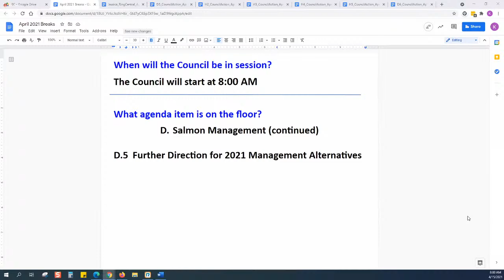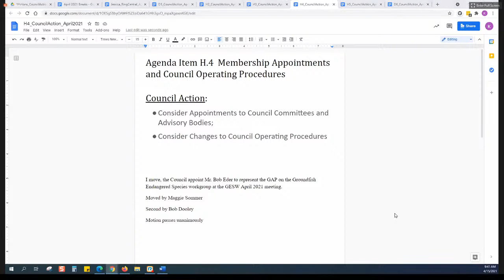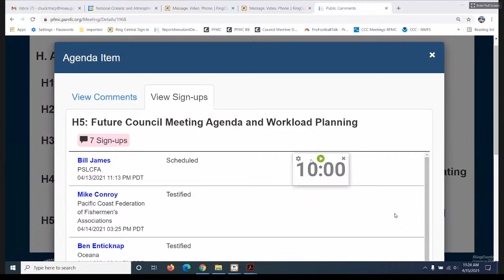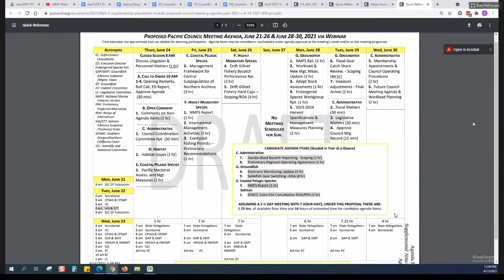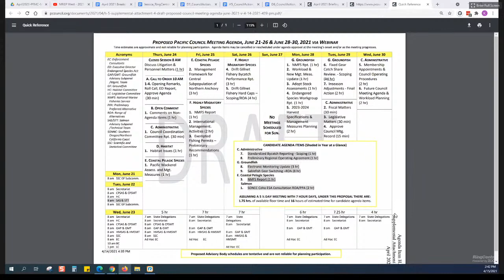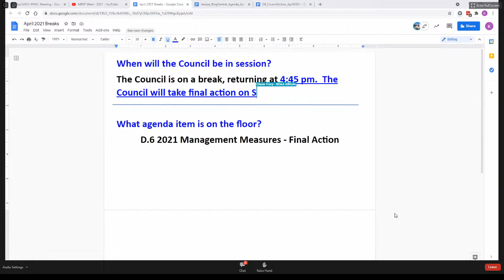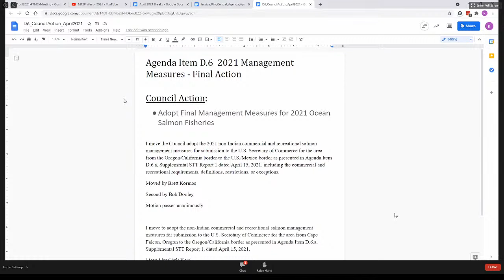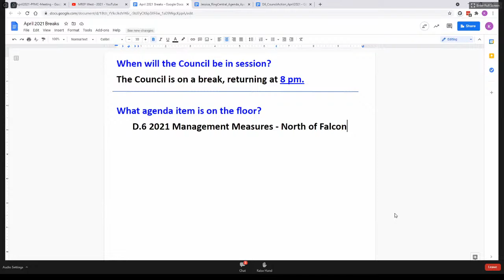April 2021 PFMC Council Meeting Day 6: 4/15/21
0:00 Day 6
6:28 A - Call to Order
9:50 H.2 - Administrative Matters - Update on Executive Order 13921
32:16 D.5 - Salmon Management - Further Direction of 2021 Management Alternatives
47:30 H.3 - Administrative Matters - Legislative Matters
1:13:30 H.4 - Administrative Matters - Membership Appointments, and Council Operating Procedures
2:06:40 H.5 - Administrative Matters - Future Council Meeting Agenda and Workload Planning
8:51:30 D.6 - Salmon Management - 2021 Management Measures - Final Action (Due to LiveStream recording length limitations and the Council discussion going past 8pm, ther recording ended prior to the Council adjourning).